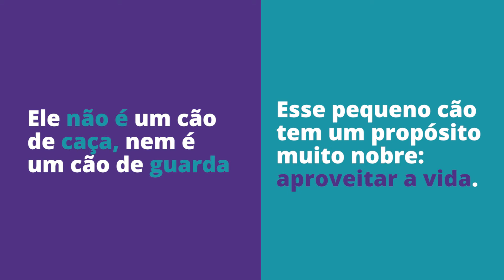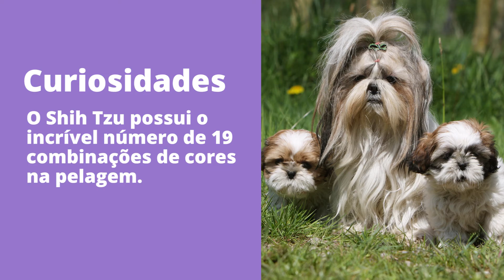Shih tzu - Guia de Raças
Indiscutivelmente, o Shih Tzu chama a atenção com sua presença, porte altivo e pelagem suntuosa. Não tem como não notar e não se apaixonar por seu focinho achatado e curto, olhos escuros e amendoados e personalidade amiga e fiel.

Não deixe de saber tudo sobre o Shih Tzu no Guia de Raças caninas do Portal do Dog, o mais completo do Brasil